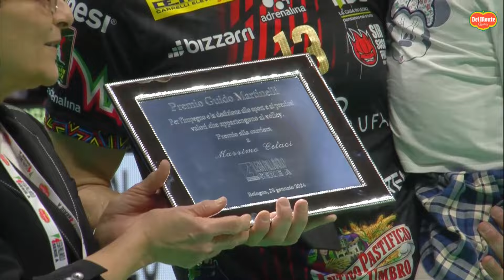Del Monte Coppa Italia, Il ricordo di chi non c'è più e il premio alla carriera a Max Colaci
delmontecoppa Le parole del Presidente di Lega Pallavolo Serie A Massimo Righi nel ricordo di Carlo Gobbi, Giuseppe Brusi, Gianfranco Briani e Guido Martinelli. L'assegnazione del Premio alla carriera, per mano della moglie dell'Avv. Martinelli, a Max Colaci.